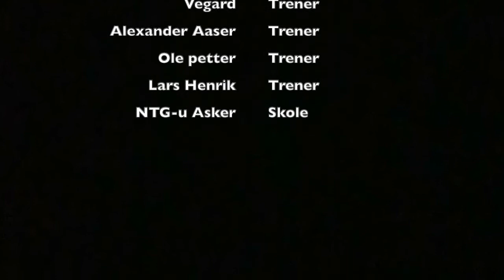Henrik Willand-Grønli Promotion video NTG-u Asker